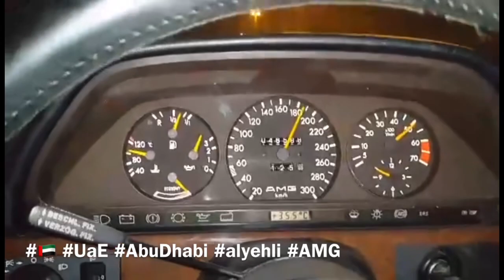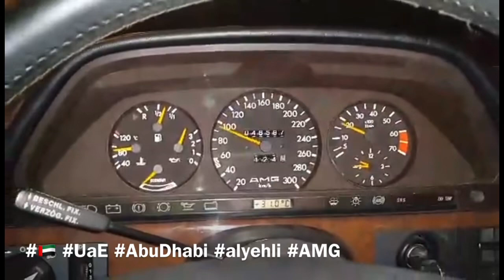1990 W126 AMG 560SEL 💪🏼😎🔥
1990 W126 AMG 560SEL 💪🏼😎🔥